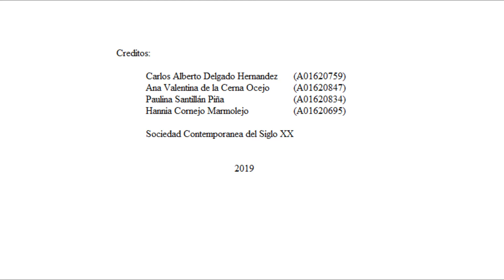Producto Eje, Sociedad Contemporanea siglo XX